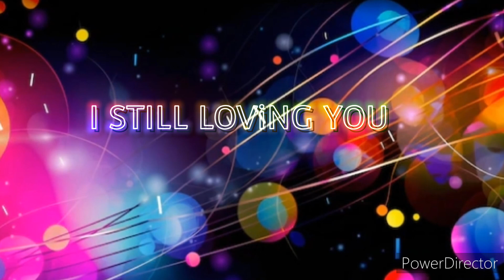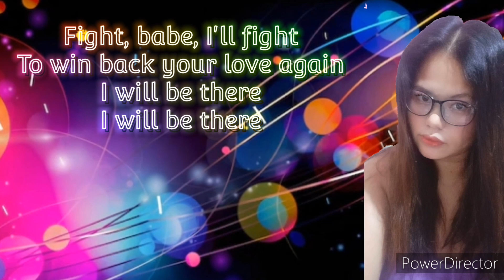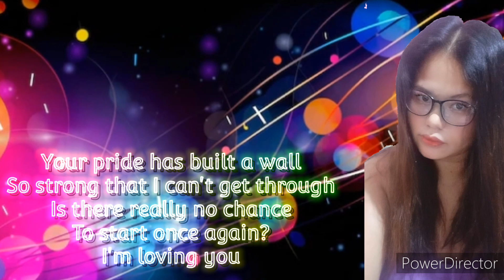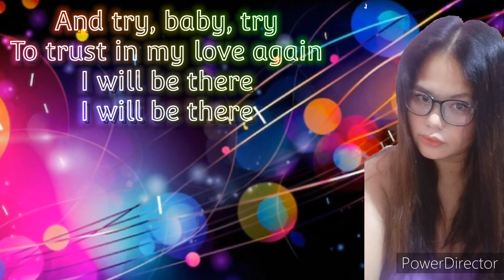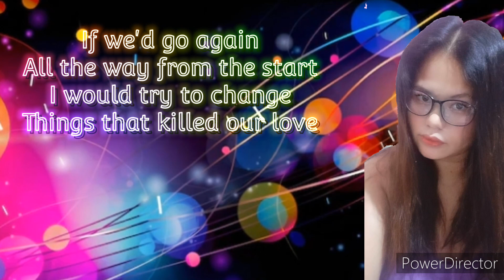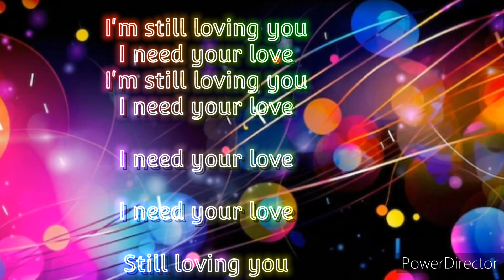Cover || I'm Still Loving You || Glendz Liem